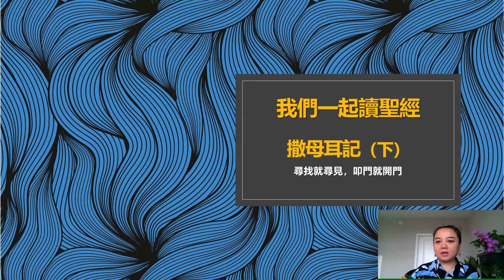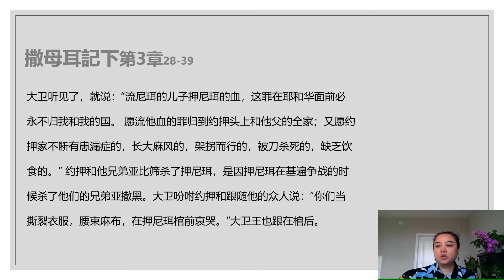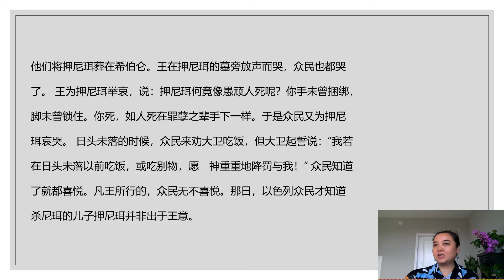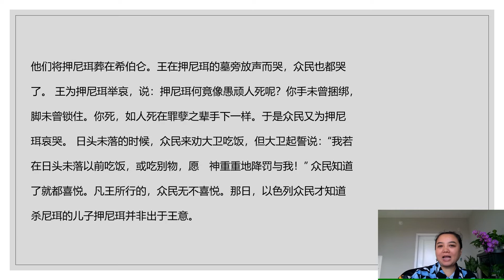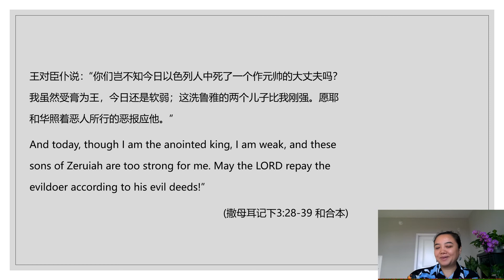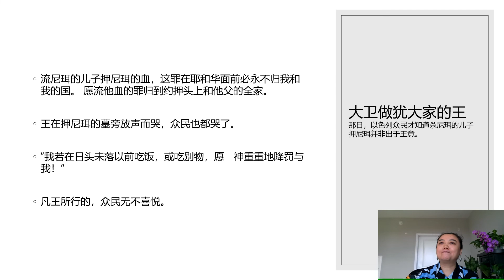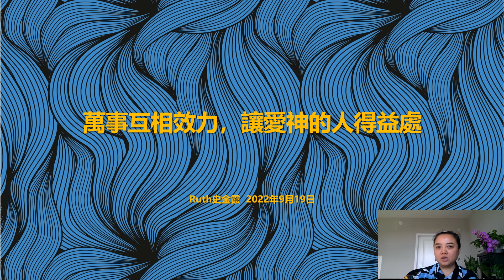圣经 撒母耳记下第3章：影帝大卫，機心深厚借刀杀人，假冒神名讨人喜悦，假冒为善收割民心……